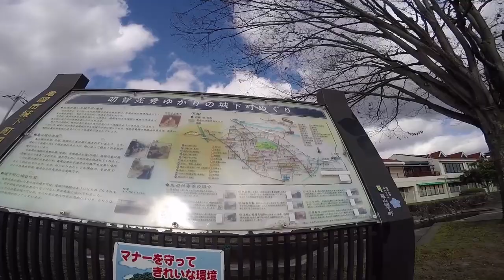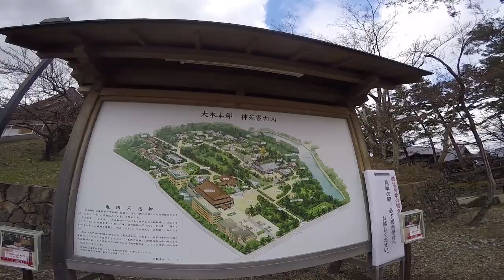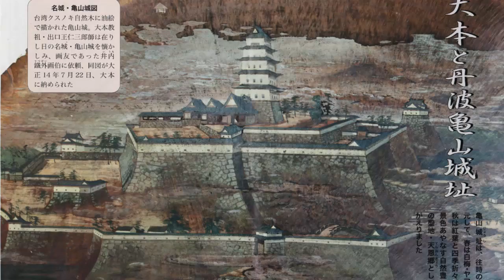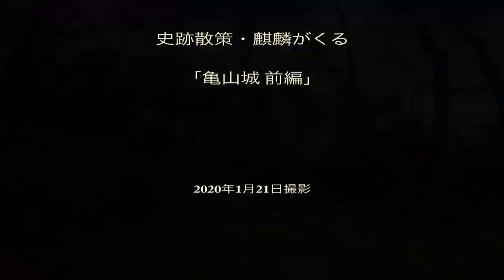【YB125SP】史跡散策「亀山城跡 前編」 masa'smotovlog #231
「麒麟がくる」にちなんで今回の史跡散策は明智光秀ゆかりの「亀山城跡」の紹介です。
亀山城は丹波統治の拠点として造られた城で現在でも外堀や惣構が町の中に残ります。
現在の亀山城本丸跡は宗教法人大本が所有管理をしています。
私が訪れた時は無料でしたが、2020年2月4日から拝観料300円必要になりました。

●丹波亀山城址（大本神苑内）ご見学にあたってのお願い

使用機材：GoPro HERO4

【My motorbikes】
・KAWASAKI ZEPHYRχ （2001年モデル）
・YAMAHA YB125SP（2013年モデル）
・YAMAHA GEAR （2014年モデル）
・RIEJU TANGO125（2011年モデル）